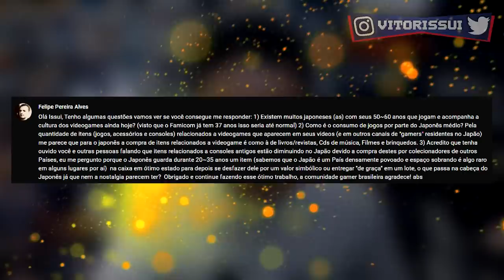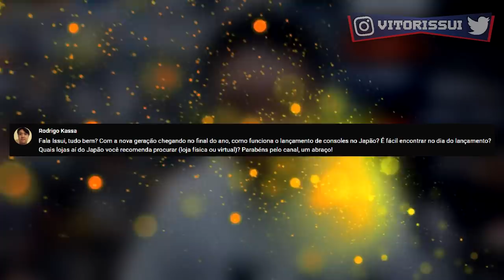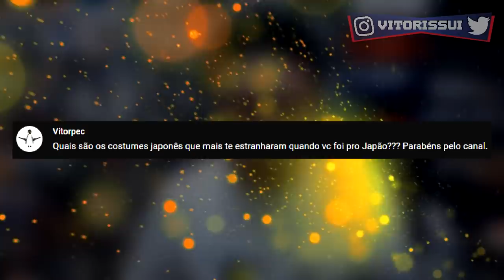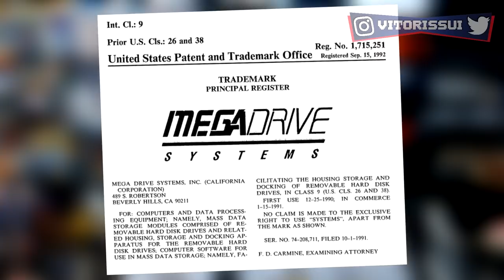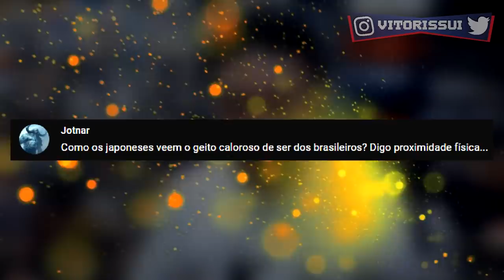O Que Mais Estranhei no Japão Quando Cheguei ?